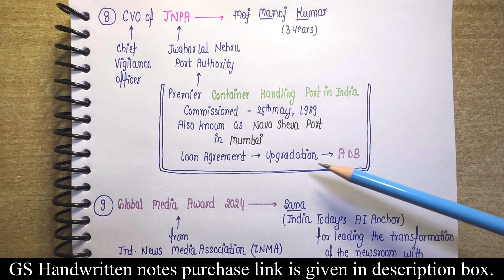4th May 2024 || Daily current affairs || Handwritten notes || An Aspirant !